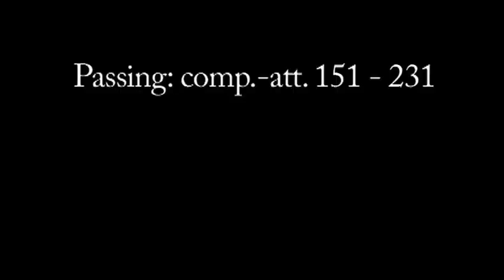Matt Johnson BCU Quarterback 2010 Season Scout Video